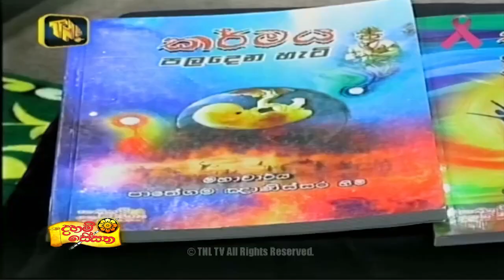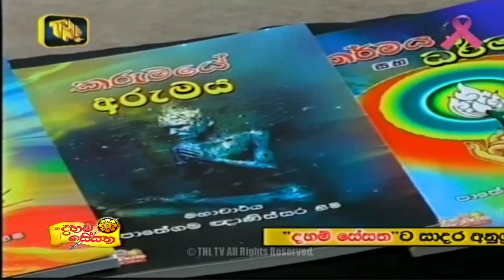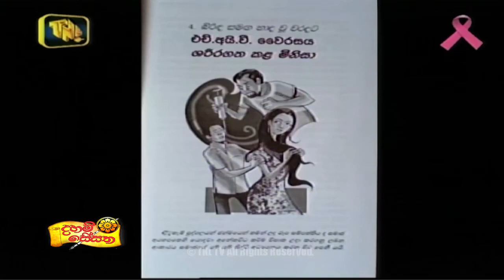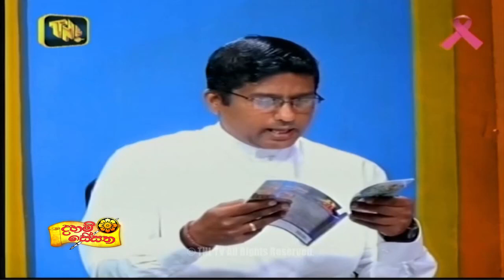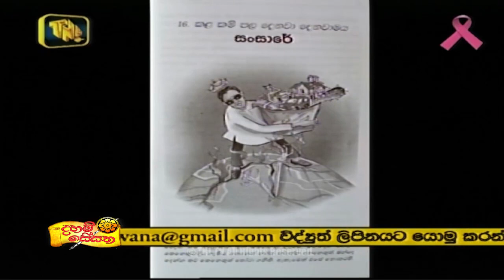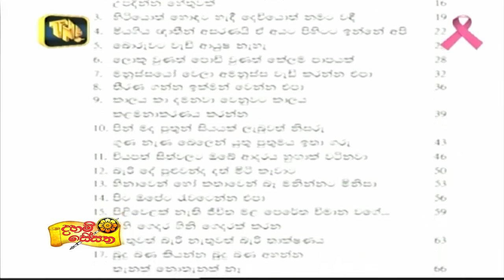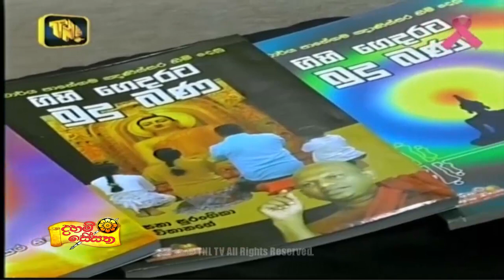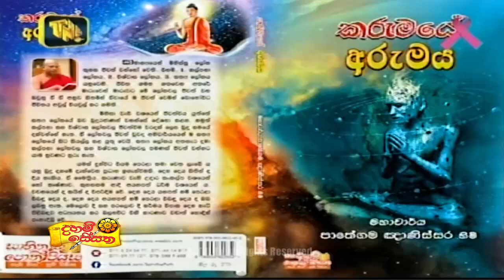කර්මය පලදෙන හැටි​ │කර්මය සහ ධර්මය​​ │Daham Sesatha 01 - Ven. Prof. Pathegama Gnanissara Thero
තේමාව: "කර්මය සහ ධර්මය"
කර්මය පලදෙන හැටි​ │කර්මය සහ ධර්මය​​ │Daham Sesatha Episode 1 │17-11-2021
(How karma bears fruit - Karma and Dharma - DS 1st Episode)
සම්පත් දායකත්වය:
1. මහාචාර්ය පාතේගම ඤාණිස්සර හිමි
2. ආචාර්ය අනුරුද්ධ බණ්ඩාර උපාසකතුමා
මෙහෙයවීම: ශාස්ත්‍රපති චාමික මුණසිංහ